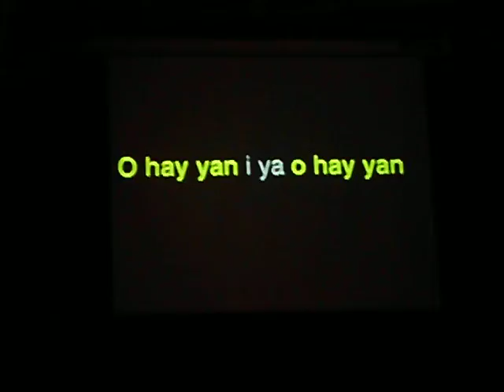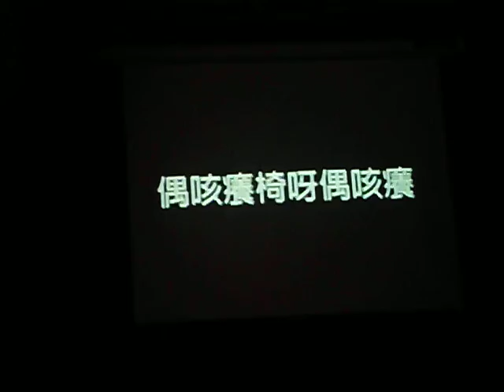2011.04.23 Legacy-suming風【Fali】演唱會之"葛格要生氣囉!"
哈哈哈哈哈~葛格生氣好可愛! ^ ^
今天的石頭歌教唱有新梗~太好笑了!
三個字一樣還會閃~這麼認真在教學
竟然還有kuso版
大家如果再學不會真的沒辦法了~哈!